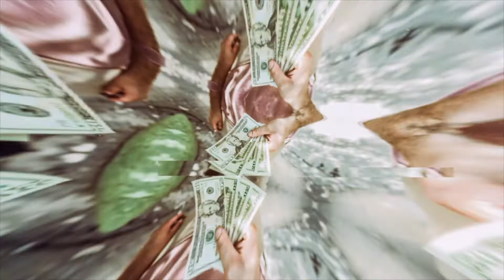RE ACTION TO INFANT INVESTORS PORTFOLIO - FREETRADE PORTFOLIO REVIEW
This week I review a fellow Freetrade users portfolio my take and outlook on there portfolio what I like and dis like.

Beginners guide to stocks, beginner stock, how to use freetrade app, freetrade app guide, my first stocks, starting investing, what dividend stock should I buy, what is the best growth stock, growth stocks, passive income, free trade app, starting with freetrade, how to buy a stock, how to sell a stock, best stock on freetrade,
Tesla Stock Price, financial education, Financial education 2, tsla,

Dividend investing uk, investing uk, dividend uk, freetrade uk,